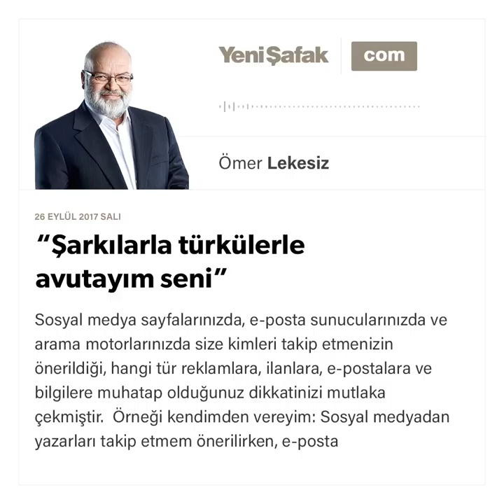“Şarkılarla türkülerle avutayım seni” - Ömer Lekesiz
Örneği kendimden vereyim: Sosyal medyadan yazarları takip etmem önerilirken, e-posta sunucularımdan film, kültürel etkinlik mesajları, arama motorlarından kitap, dergi, kaplıca, müzik vb. bilgiler ekranıma öncelikli olarak düşmektedir.